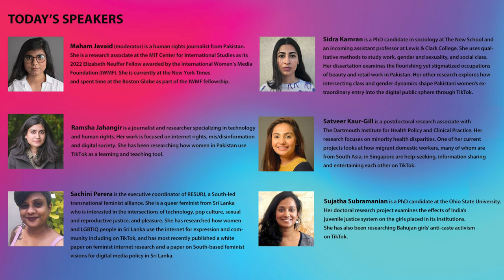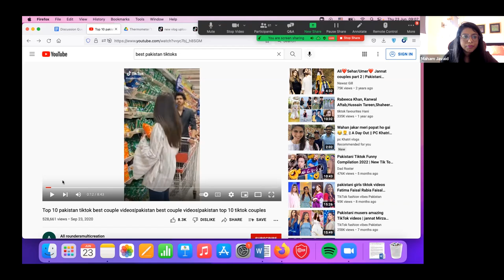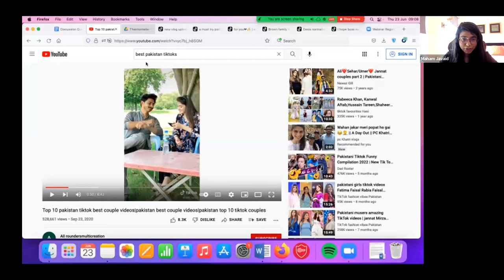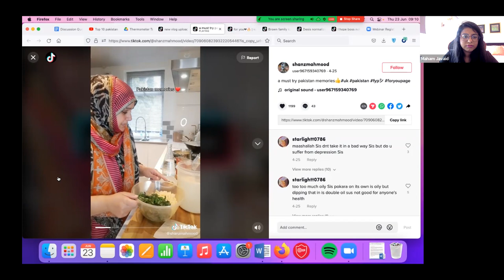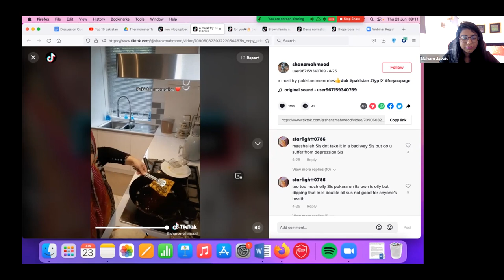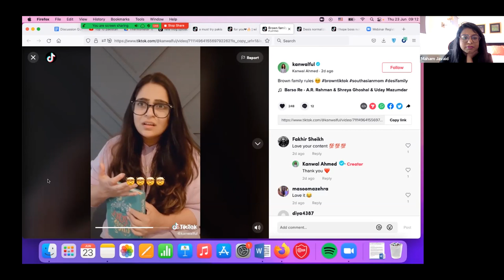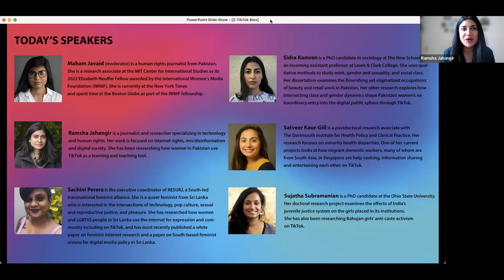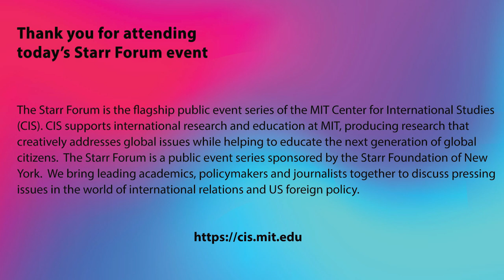Starr Forum: ViralPotentials: How South Asian Women Use TikTok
Working class women are using TikTok to express themselves. The app is also an avenue for fun or financial gain. Women across the region are using TikTok for activism, teaching, and learning. On this panel, academics, journalists, and activists from South Asia discuss how women have expanded their possibilities using TikTok, as well as the limitations the app poses.

About the speakers:

Maham Javaid (moderator) is a human rights journalist from Pakistan.

Ramsha Jahangir is a journalist and researcher specializing in technology and human rights.

Sachini Perera is the executive coordinator of RESURJ, a South-led transnational feminist alliance.

Sidra Kamran is a PhD candidate in sociology at The New School and an incoming assistant professor at Lewis & Clark College.

Satveer Kaur-Gill is a postdoctoral research associate with The Dartmouth Institute for Health Policy and Clinical Practice.

Sujatha Subramanian is a PhD candidate at the Ohio State University.

The MIT Center for International Studies (CIS) is a world premier, university-based research and education center.